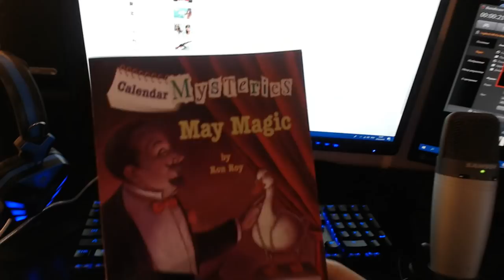PE SCURT, AM PRIMIT NOTA DOI